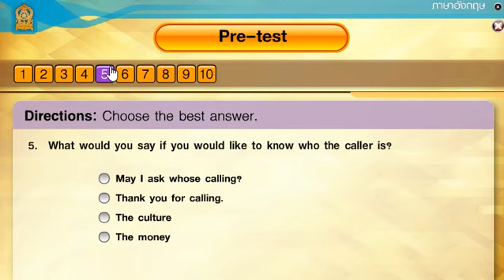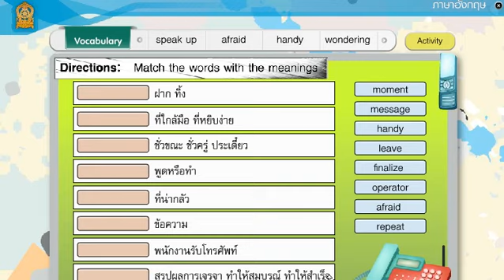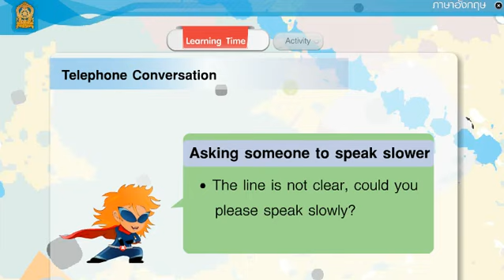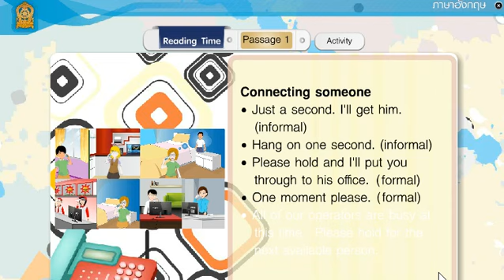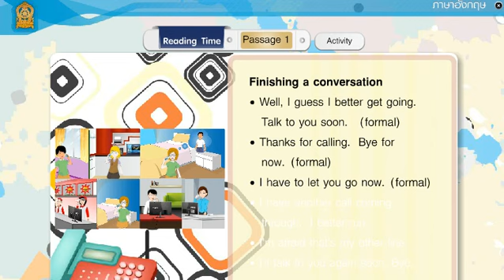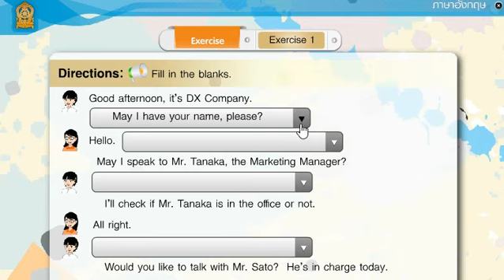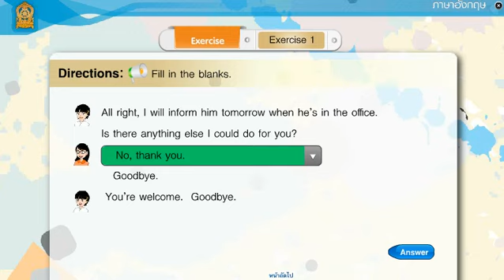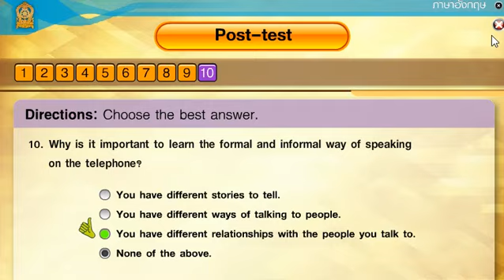ภาษาอังกฤษ ม 3 เทอม 2 คาบ 12